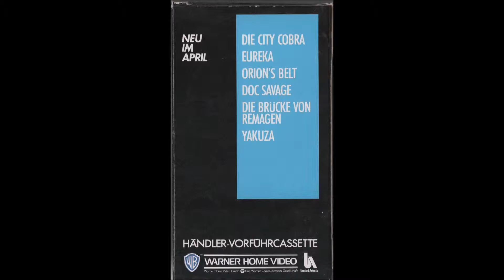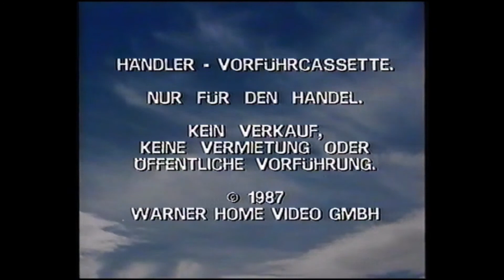Warner Video News - April 1987 VHS (Stallone, Brigitte Nielsen, Gene Hackman, Rutger Hauer, Pollack)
Händler-Vorführkassette für Videothekare.

* Die City Cobra (USA 1986 "Cobra")
* Eureka (USA/GB 1983)
* Orion's Belt (NOR 1985 "Orions belte")
* Doc Savage - Der Mann aus Bronze (USA 1975 "Doc Savage: The Man of Bronze")
* Die Brücke von Remagen (USA 1969 "The Bridge at Remagen")
* Yakuza (USA 1974 "The Yakuza")

© Warner Home Video / United Artists 1987